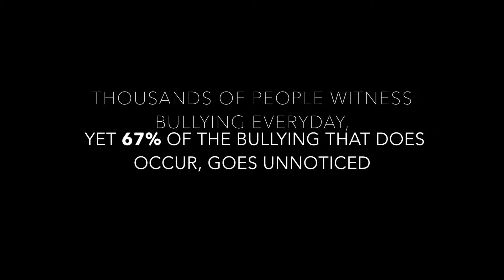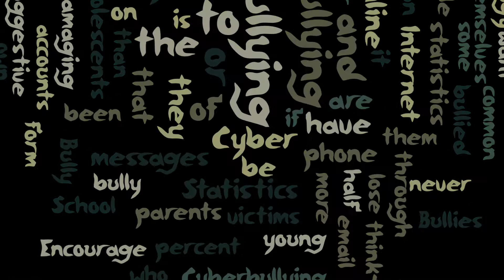Antibullying - WC Productions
This is a class produced broadcast made by the students for the students of Washington County High School.
Music from iTunes:
Song: Dare To Be Different
Artist: Rachael Lynn